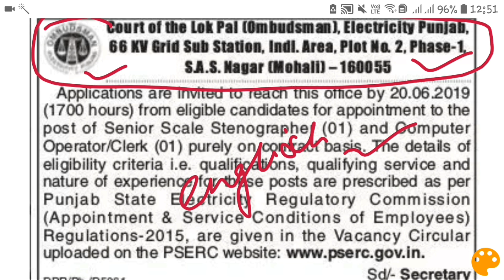Govt jobs in punjab in June 2019|New job opening |Latest Govt jobs June 2019|All India